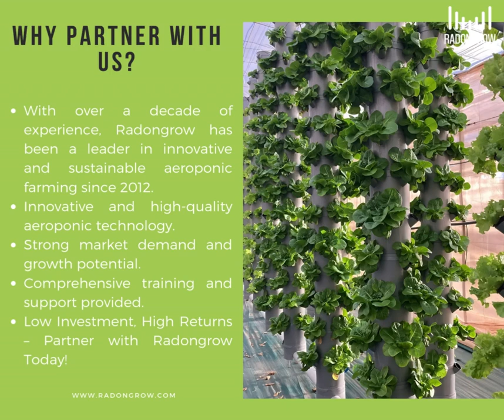Became a Chenal Partner with Radongrow Pvt Ltd.